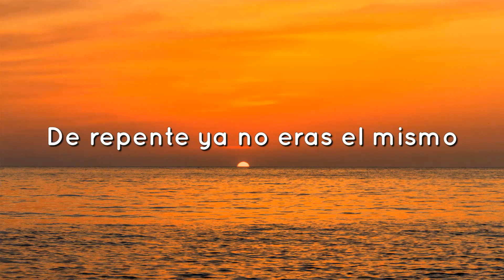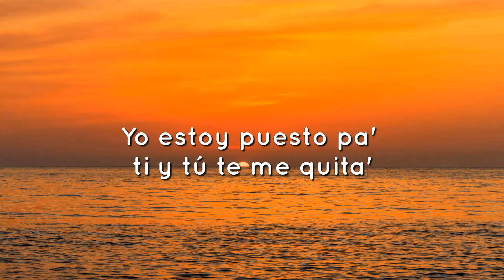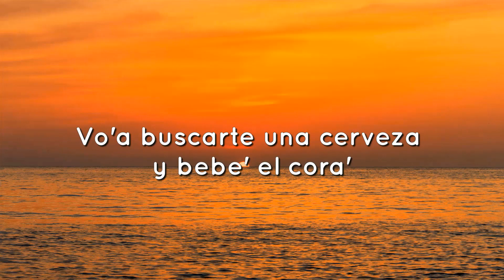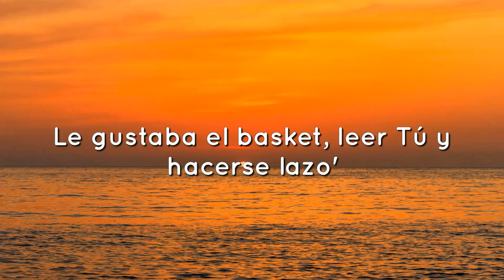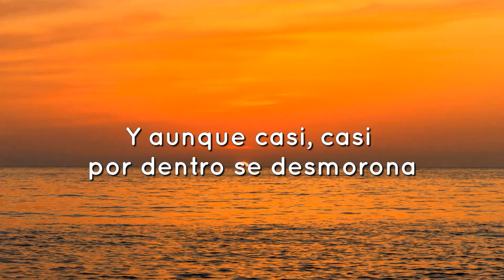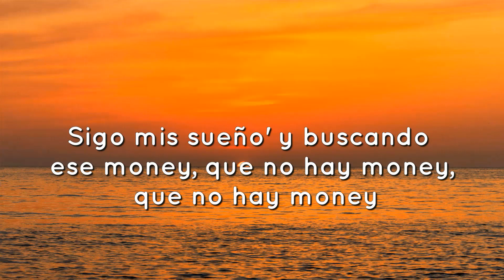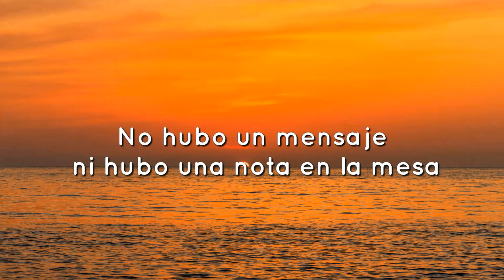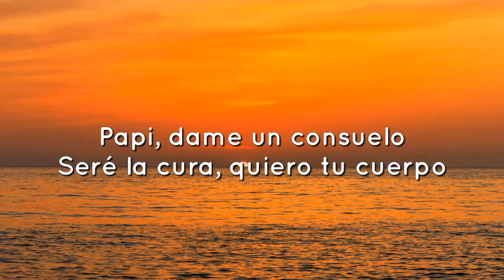Shakira, Ozuna - Monotonía (Letra/Lyrics)